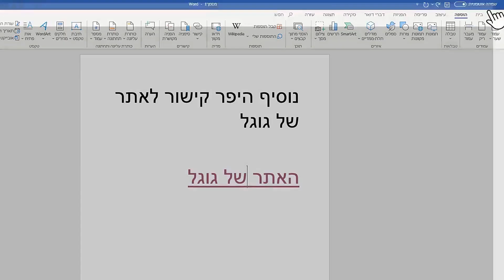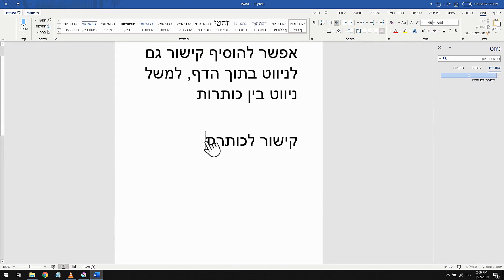היפר קישור בוורד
הוספת היפר קישור בWORD.
איך להוסיף קישור לאתרים ולכותרות בדף.
וורד קישורים.